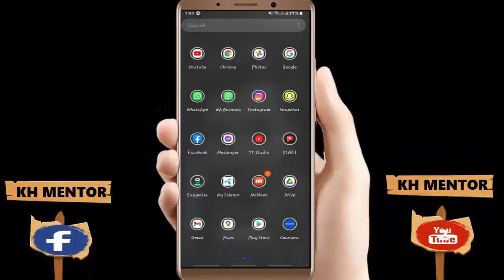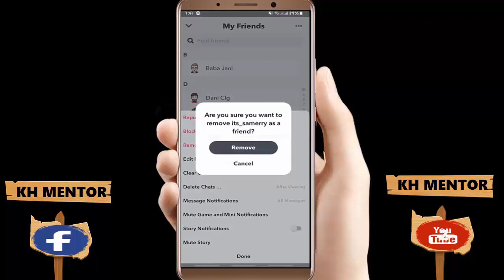How to Remove Someone from Best Friends List on Snapchat in Android/iPhone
Ever wondered How to Remove Someone from the Best Friends List on Snapchat in Android/iPhone 2023 while you don't get any visible option for Remove Someone from the Best Friends List on Snapchat in Android/iPhone 2022? The channel "KH Mentor" (with the playlist "Snapchat Tips and Tricks") demonstrates and explains the easiest way to Remove Someone from a Best Friends List on Snapchat on Android/iPhone after the new update.

Remove Someone from Best Friends List on Snapchat 2023 || Snapchat Best Friends List remove? The channel "KH Mentor" demonstrates and explains the easiest way to Remove Someone from the Best Friends List on Snapchat in Android/iPhone 2022.

Here's a written form of it:
1. Open a Snapchat account.
2. Click on Avatar.
3. Click on the Setting option.
4. Follow the steps described in Video.

How to Remove Someone from Best Friends List on Snapchat in Android/iPhone 2023 || Snapchat Best Friends List Remove